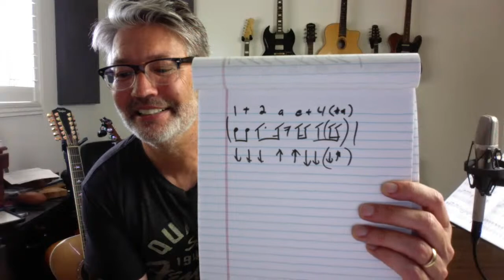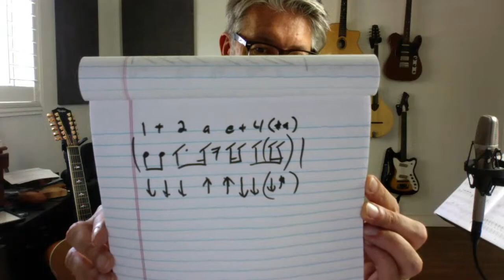Lesson #63 STRUMMING and GROOVING | Tom Strahle | Pro Guitar Secrets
MY GEAR -

Production Tools -